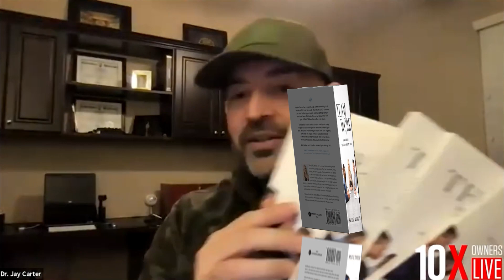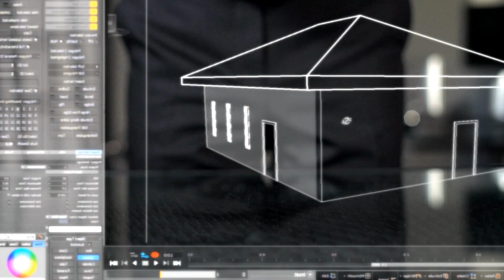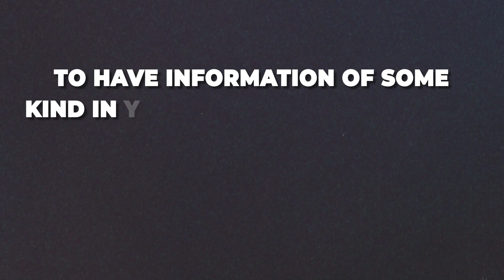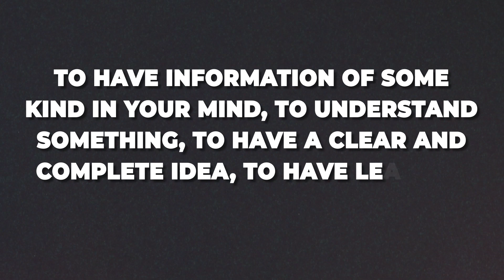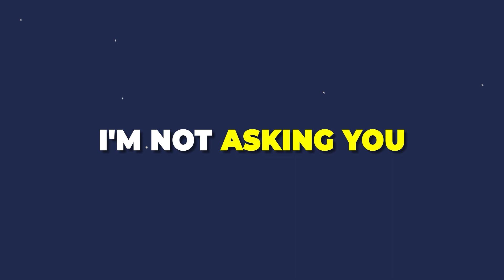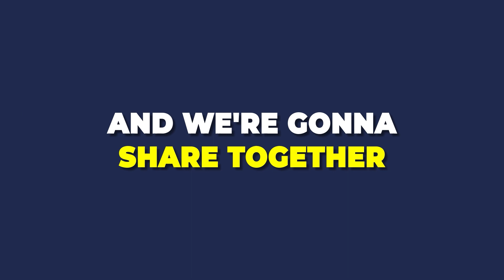Leadership 101: Developing Accountability and Structure in Your Business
Discover The Key To Scaling With This Revealing Free Business Assessment If your business consists of 9 people and you have a CEO, COO, and CFO... you're doing it wrong.

Big titles in a business should be earned as an incentive for growing with the business.

As the business grows, titles will change.

Otherwise, it leads to customers being confused, and your employees getting paid more than they might deserve.

In this video, I cover why job titles matter in business, and why they should be earned, not given.